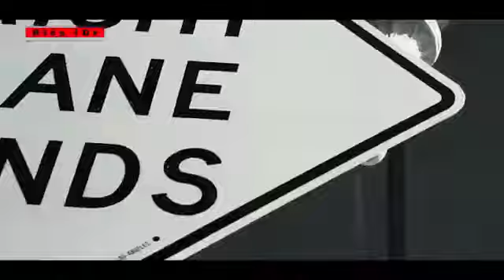Ken Martina - You're Always On My Mind